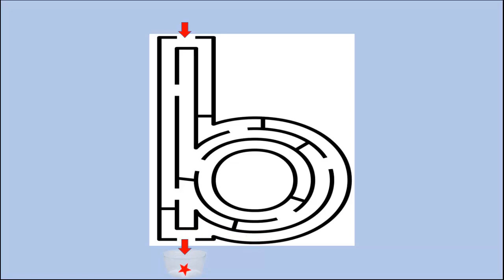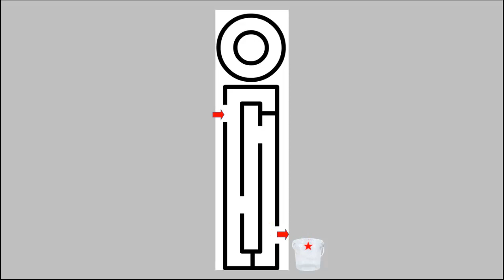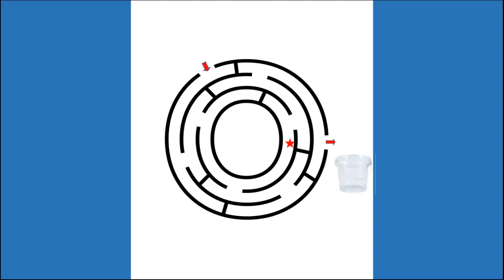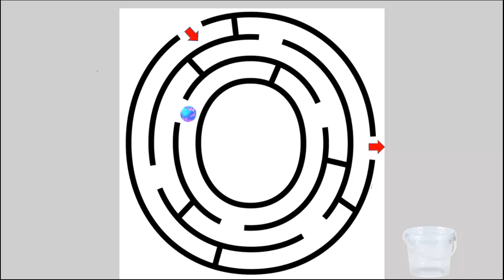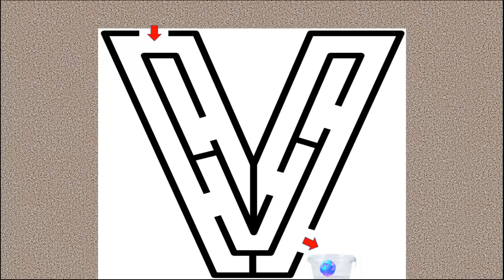Alfabet Game/Puzzle, ABCD GAME, Play the game with abcd and have fun.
Alfabet Game/Puzzle, ABCD GAME,
Play the game with abcd and have fun.